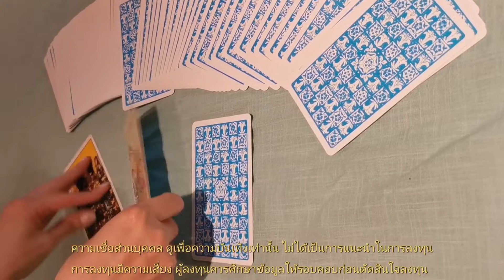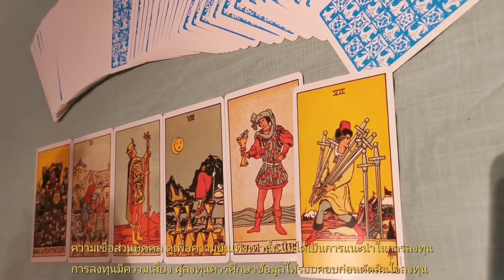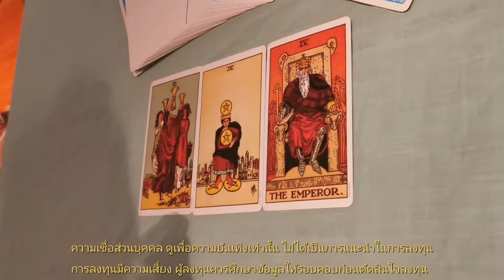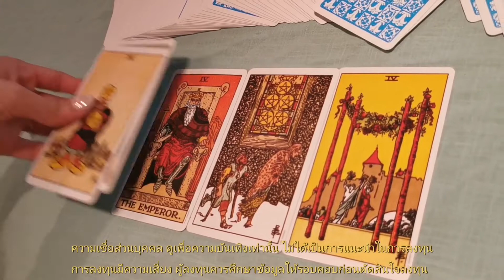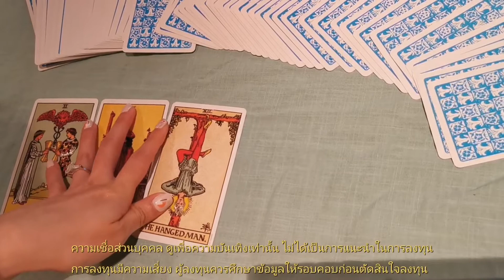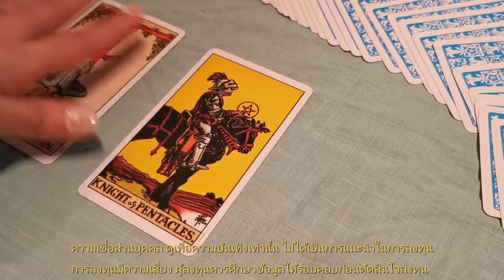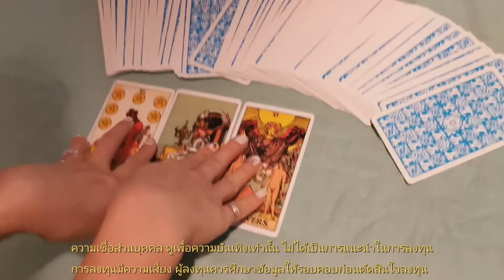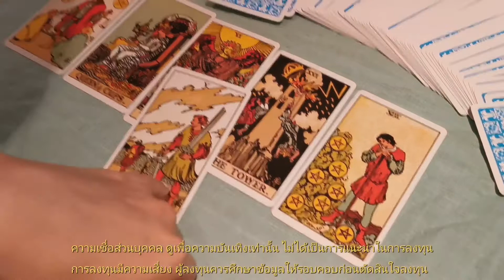ดูดวง​คริปโต DOGE | ETH | BITCOIN | ADA จะขึ้นหรือจะลงBitcoinจะไม่รอดแล้วใช่มั้ย วันที่​ 18 พ.ค​64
🪙 ดูไพ่ทาโร่อนาคตเหรีญ Crypto :

dogecoin
ethereum
Bitcoin
Ada

วันที่ 18 May 2021

🔮ความเชื่อส่วนบุคคล ไม่ได้เป็นการชี้นำให้ซื้อน้า
🧐การลงทุนมีความเสี่ยง ผู้ลงทุนควรศึกษาข้อมูลให้รอบคอบก่อนตัดสินใจลงทุน